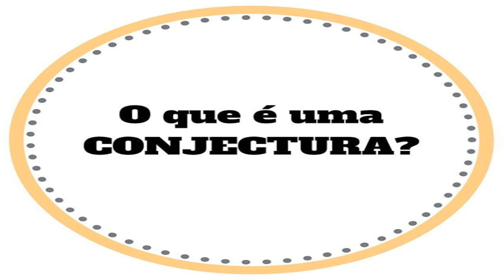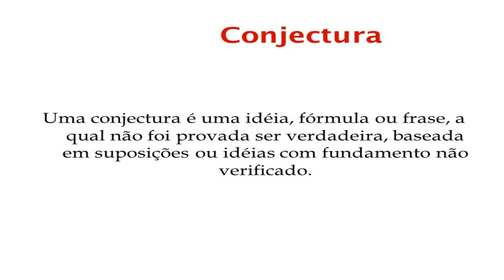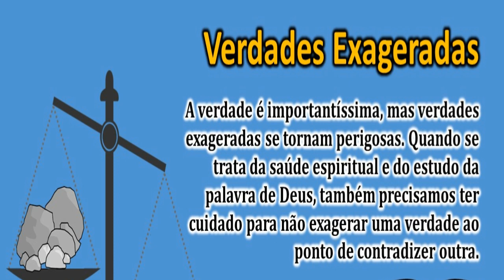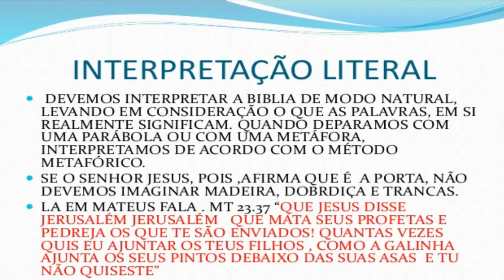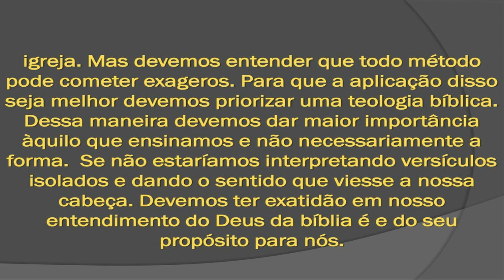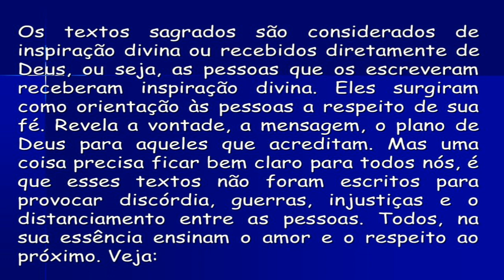Conjectura ! O Perigo das Heresias...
Heresias Nocivas Conjecturas Antibiblicas. Estudos Baseados em Interpretação de Textos, Dificeis Trazendo ao Entendimento Capítulos verciculos Historias Outrora Obscura Sendo Esclarecidas de maneira Clara,Didática, e Sistemática, Tambem Falamos Sobre Hermenêutica, Homilética,Curiosidades , Teologia, Liderança.Vale Apena Assistir !